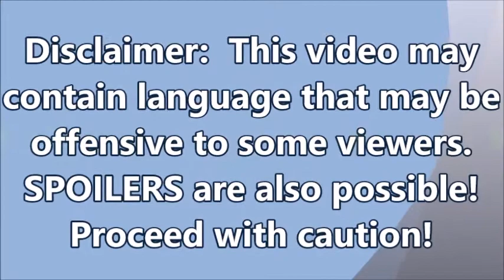C.H.U.D. II: Bud the Chud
Check out our discussion video about the C.H.U.D. movies as well as our review of the first C.H.U.D. movie!!!